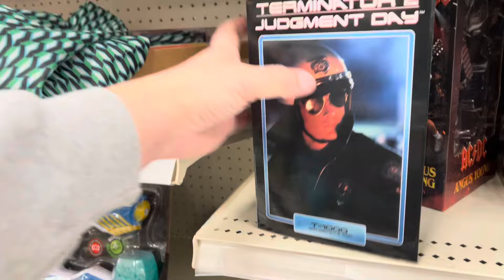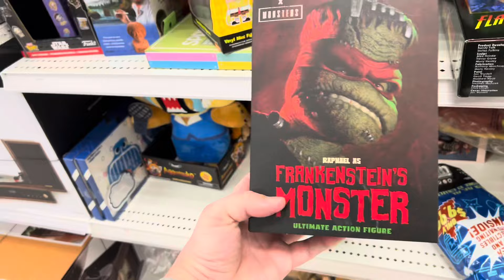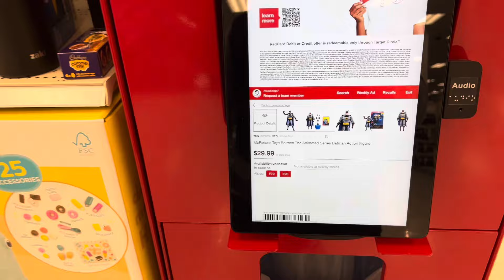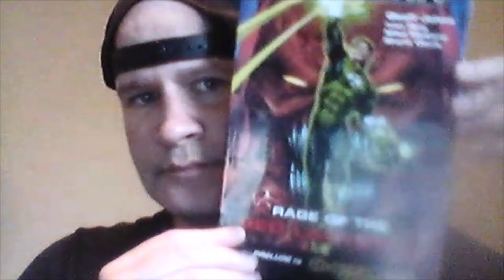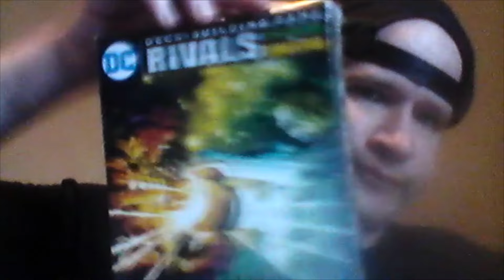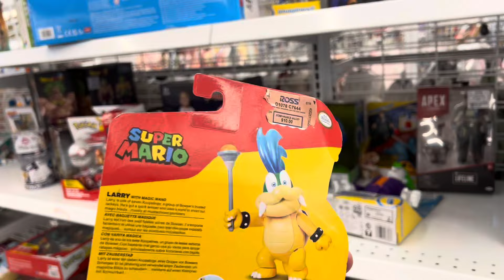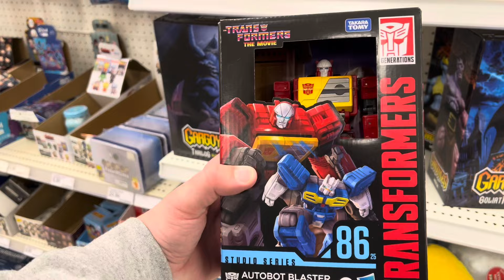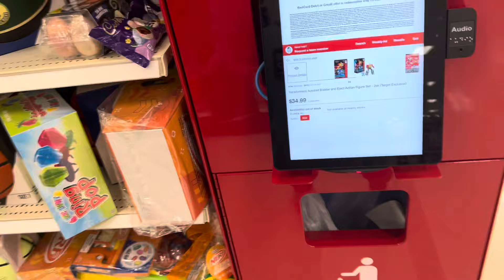🔴 TOY HUNT | Finally some NEW figures at Target, Ross Deals, & Hunting for NECA Haulathon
Toy hunting Milwaukee, Wisconsin and surrounding areas. Main objective is NECA Haulathon!

YOU WILL BE FEATURED IN MY TOY HUNT VIDEO AND ENTERED INTO QUARTERLY GIVEAWAY

Colin | @ECcollecting

SNEAKERS PAGE